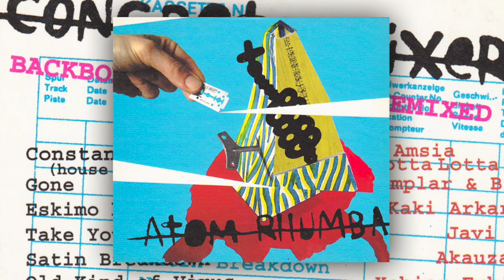Atom Rhumba - Concrete Mixer (Full album / Álbum Completo)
Constant Deja Vu  (house bit terror version )- Diyi Amsia & Carlotta Lotta Love 00:00
Gone - Templar & Birdy 5:42
Eskimo Bones - Kaki Arkarazo 10:20
Take Your Time - Javi Pez 13:29
Satin Breakdown – Akauzazte 19:05
Old Kind Of Virus - Xabier Erkizia 22:21
One Bit Memory - Josetxo & Murky 27:20
Abstract Blues - Manta Ray 31:15
Just Stop (fucked) - Javi Letamendia Maxia 35:04
Cowboy Fly (zatoichi remix) - Gailu featuring Amari 40:46

DJs, producers and Spanish bands remix the most acclaimed Atom Rhumba’s album, “Backbone Ritmo”.